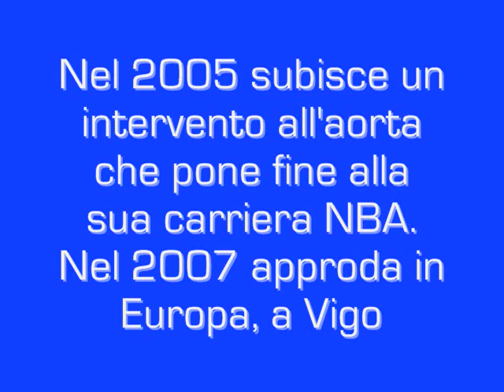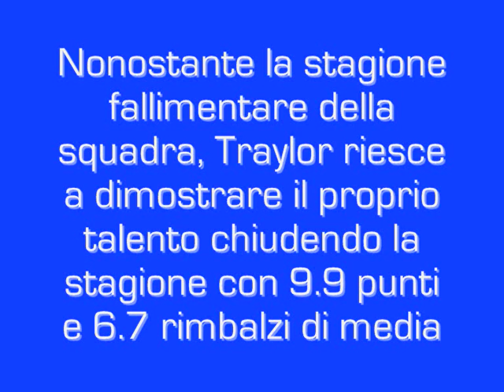Robert Traylor Tribute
R.I.P.  Tractor